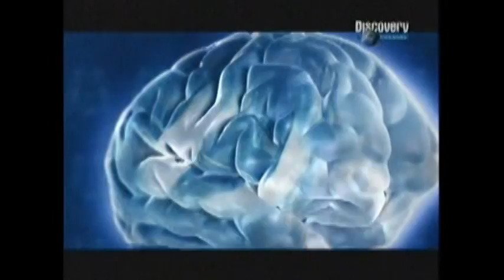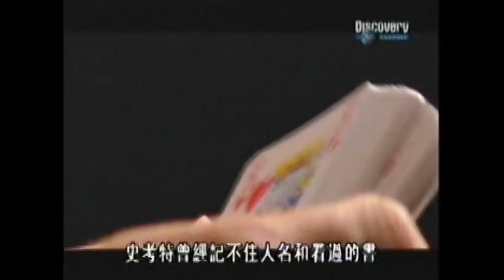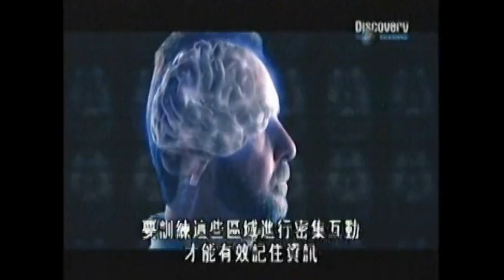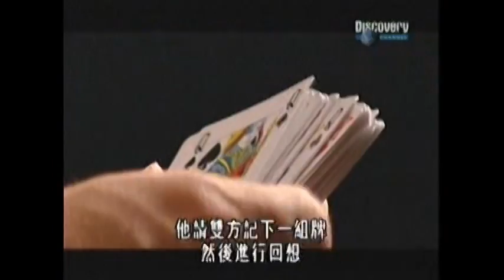大腦奧秘--記憶力可以鍛鍊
《記憶力的革命》（Memory Power）是史考特‧海格伍德先生于2003年所著的第一部書，他不但將諸多記憶大師關于如何改造記憶力、提高大腦記憶效率的經驗方法進行科學整合，更將其個人傳奇生命歷程中摸索苦練記憶力的心得，總結成自我獨特的記憶力訓練方法，集著成這部實用高效，且有令人深省、激勵向上、改變平凡、成就卓越的人生教育意義的著作。該書自出版後受到了世界各國近2千萬讀者的廣泛好評。

作者簡介︰Scott Hagwood

史考特‧海格伍德, ，美國北卡羅萊納洲人，現年44歲，連續4屆美國記憶大賽冠軍得主，也是美國首屈一指的記憶大師。他成為記憶大師的經歷頗為傳奇，36歲時，他不幸罹患甲狀癌，為了抗擊化療對大腦和記憶力的損傷，開始研習提高記憶力的各種方法和練習，並逐漸整合出自己獨到的方法。他通過不斷地練習，最終可以在1小時內記憶9副打亂的撲克牌、800多組數字，在3分鐘內記憶一副打亂的撲克牌。 從2001年起，史考特‧海格伍德連續4年贏得美國記憶大賽冠軍，他的事跡和經歷以及獨特的記憶方法